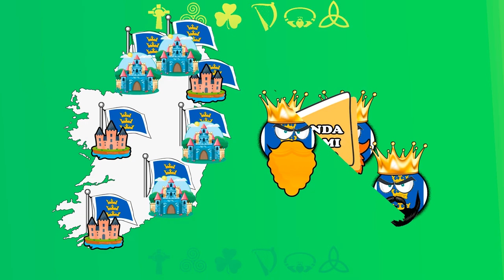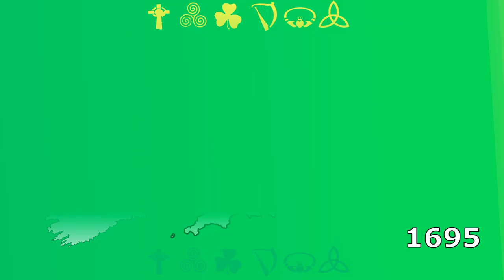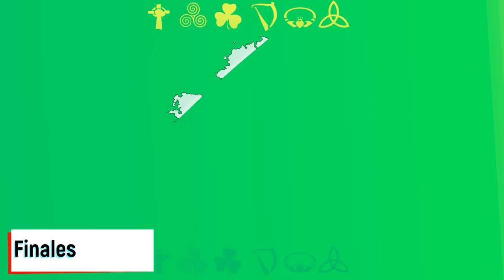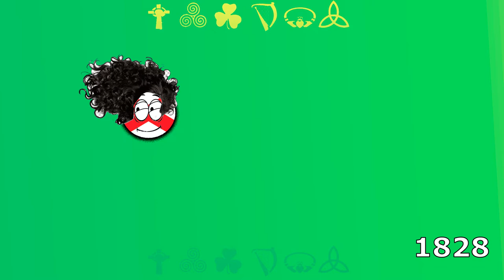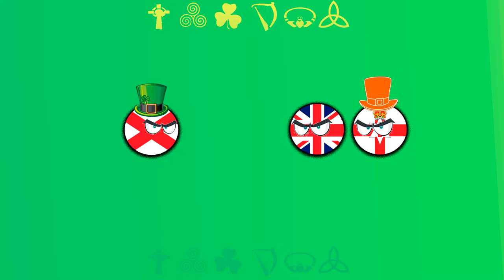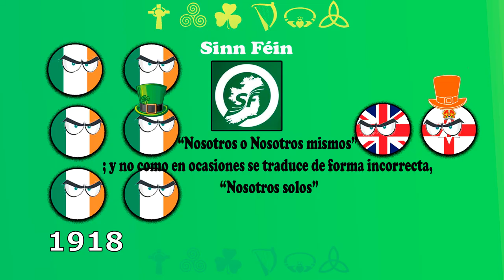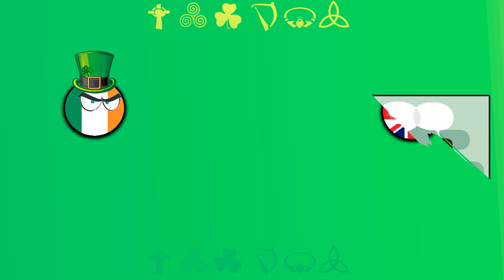🇮🇪¿Como se DIVIDIO Irlanda en DOS?| ORIGEN de la Cultura CELTA y la INVASION Romana/Vikinga😰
Es una nación con un pasado violento, pues gran parte de su historia por no decir toda, esta salpicada por la Guerra,  y numerosos intentos por obtener su libertad. Aún así, o tal vez por esto, es uno de los países más interesantes del planeta en la actualidad.

Cuenta con un gran pasado y legado, pues en esta tierra alguna vez estuvieron diferentes culturas, desde la población nativa, los primeros invasores celtas y romanos, los invasores vikingos e ingleses, y la formación de la cultura gaélica irlandesa. Hasta la población irlandesa tal y como la conocemos en la actualidad.

HAY MUCHAS COSAS QUE SEGURAMENTE TE DISTE CUENTA QUE OMITÍ, SIN EMBARGO ESTO SOLO ES UN RESUMEN MUY SIMPLE DE TODA LA GRANDE HISTORIA DE IRLANDA.